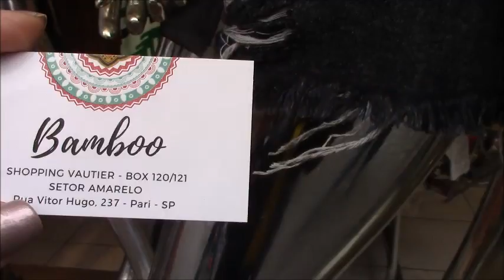BRÁS-SP OUTONO/INVERNO COM SOFISTICAÇÃO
Videos com conteúdos de estilo de moda, novidades e tendencias. Acessórios e complementos de designer de moda. RUA VITOR HUGO, 237 - LOJA 120/121 - STOR AMARELO - SHOPPING VAUTIER - BRÁS SP. - BRÁS-SP.